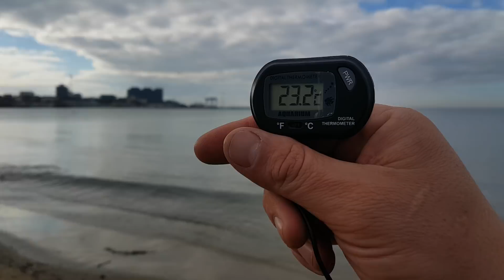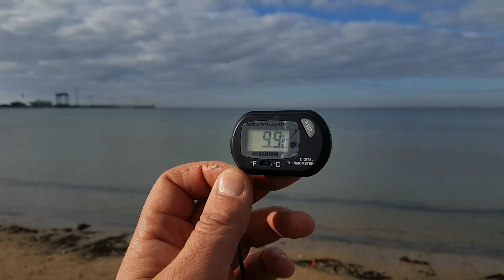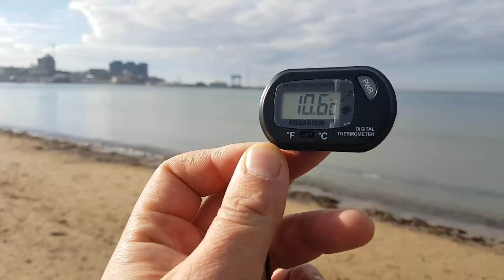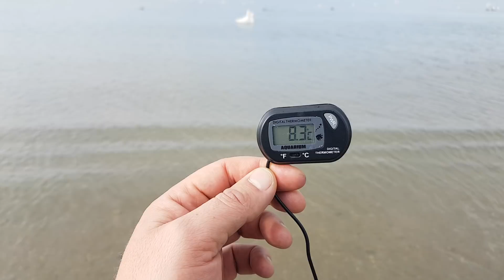Анапа. Погода. 26.11.2017 вышло солнце и ЛЕБЕДИ прилетели